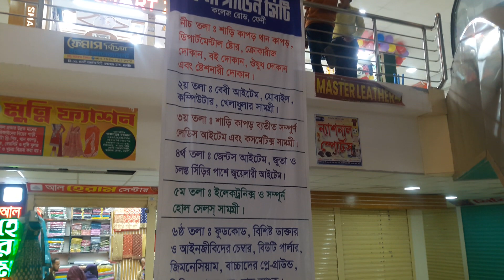ফেনী গার্ডেন সিটি শপিং সেন্টার উদ্বোধন 🔮 FTVBangla